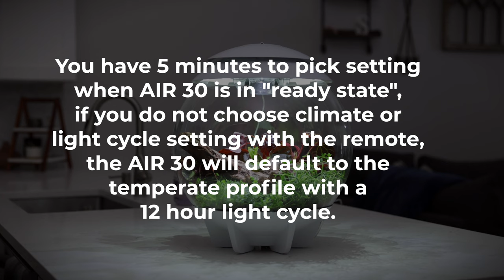AIR 30 Terrarium How-To | Start-Up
Now that you've planted the AIR 30, with your choice of plants, follow these steps to get your terrarium up and running!